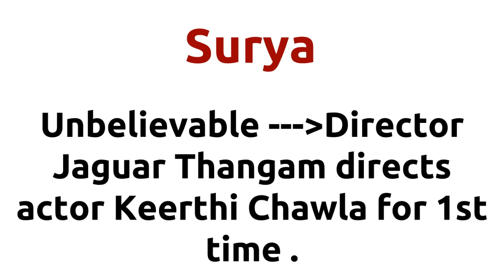Surya |2008 movie |IMDB Rating |Review | Complete report | Story | Cast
Movie Title --- Surya Unbelievable ---Director Jaguar Thangam directs actor Keerthi Chawla for 1st time . Director Jaguar Thangam directs actor Keerthi Chawla for 1st time . Director Jaguar Thangam and music director Jerome Pushparaj joins for 1st time . Cast -- Keerthi Chawla Vijaya Chiranjeevi Movie Details -- Directed by - Jaguar Thangam Music by - Jerome Pushparaj Running Time - 17 mins